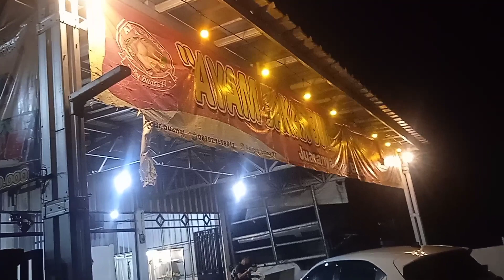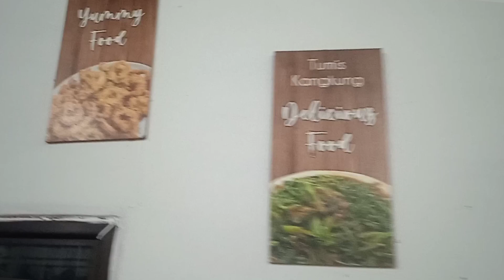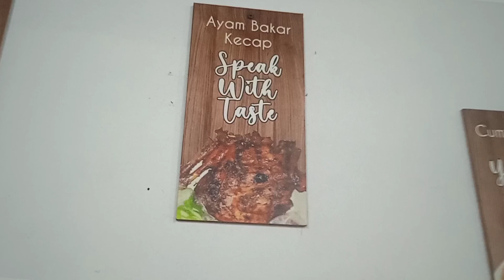Penasaran ?!? Ayam Bakar Bumbunya Rujak.